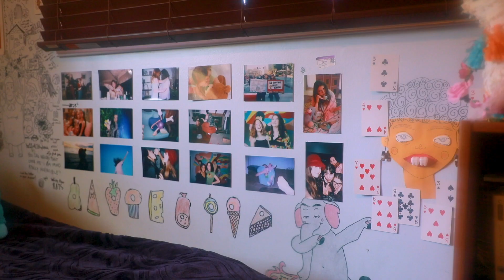The Bedroom of Miss Ella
My chaotic room tour!!!